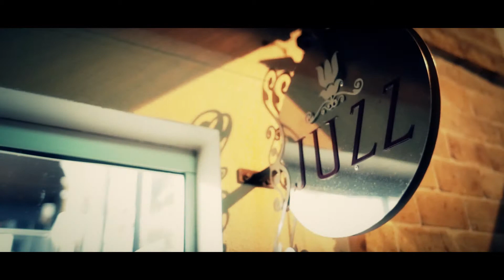Alvaro Loro Juzz